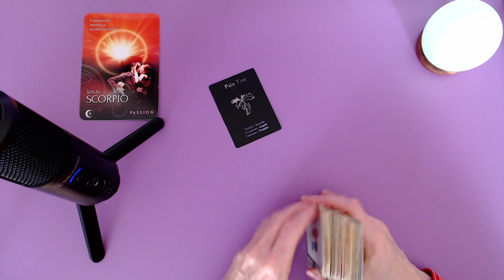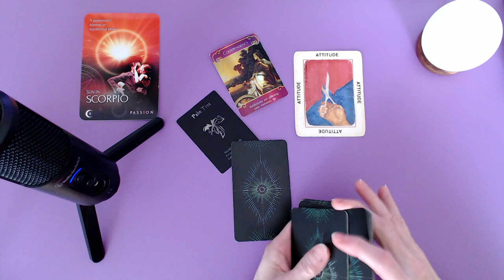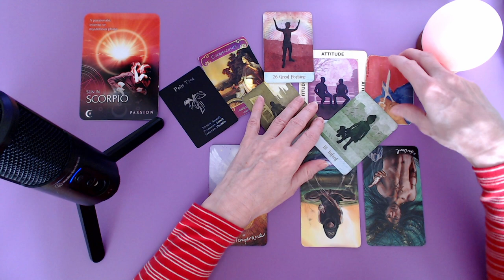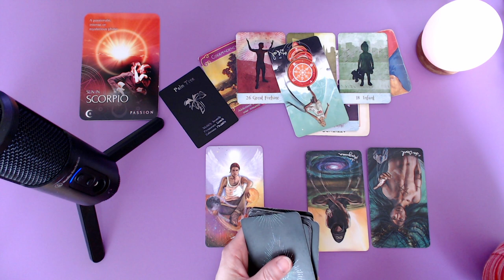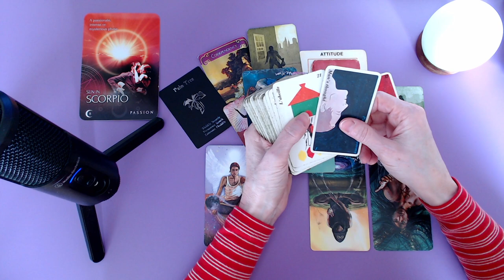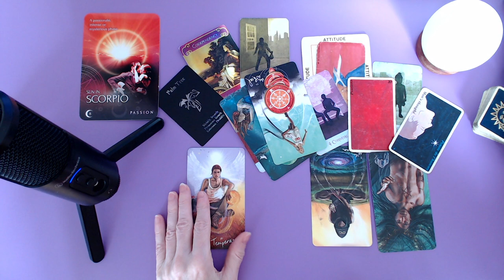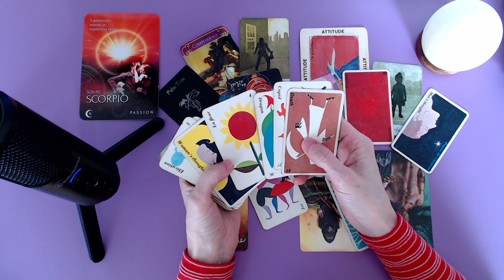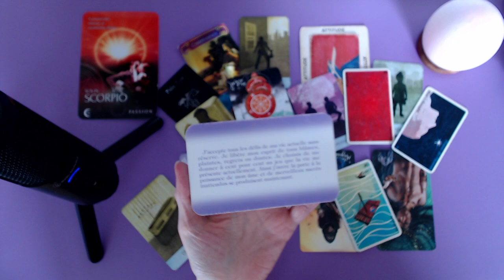SCORPION ♏ Mettre fin aux échanges avec cette personne manipulatrice?